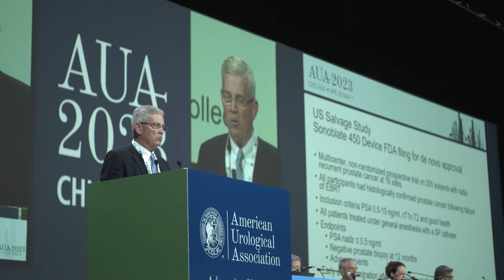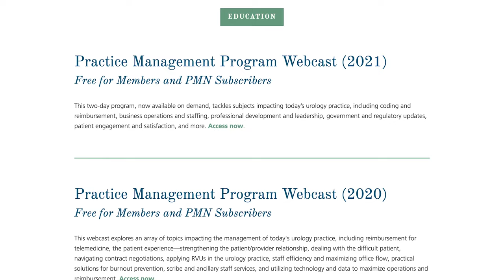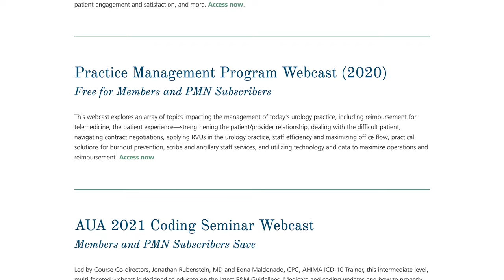AUA TV 2023: Episode 3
Every year the AUA has delivered innovative, evidence-based, quality education for urologists and urologic health care professionals around the world. Stay tuned as AUA TV will be covering all of the latest in the field of Urologic Care, highlighting organizations that are leading in the field, and also speaking to experts that are on-site about some of the leading topics at this year’s meeting.

Today on AUA TV:
AUA Institute of Leadership & Business
Ryan K. Flannigan, MD - 2023 Rising Star in Urology Award Recipient
BPH: Predicting the Future with Steven Kaplan, MD
Innovation in Urology: From Seminal “Why” to a Functional “How” with Ralph Clayman, MD
If We Follow Guidelines, Then Who Will Invent with Sanjay Kulkarni, MD, MHCM, FACS
AUA TV Question of the day - What has been your biggest take away at the 2023 meeting?